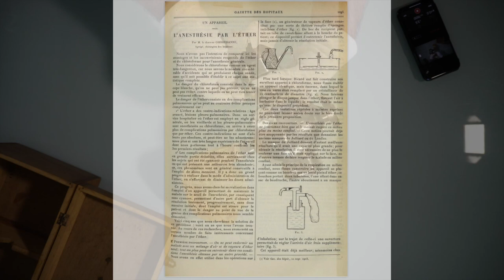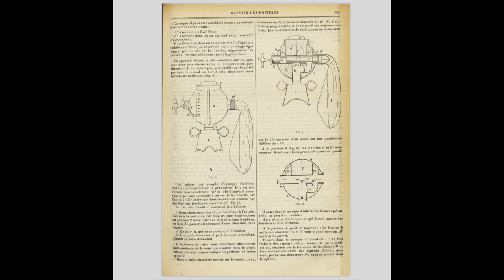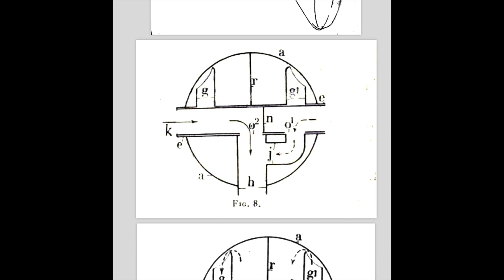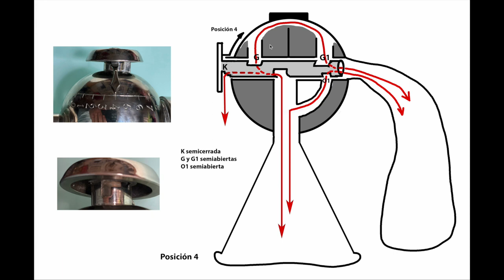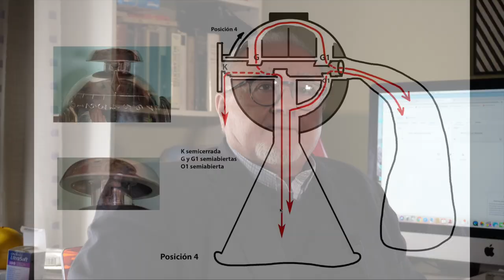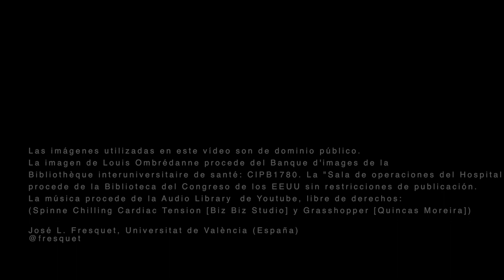Anestesia. Inhalador Ombrédanne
Este vídeo muestra el funcionamiento del Inhalador de Ombrédanne para anestesia con éter que se utilizó hasta finales de los años treinta del siglo XX, situándolo en el contexto de la historia de la anestesia quirúrgica. Fue ideado por el profesor de clínica quirúrgica de París Louis Ombrédanne (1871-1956). Se empleó sobre todo en Europa continental y Latinoamérica. En Inglaterra se usó más el inhalador de Clover. Se vendieron miles de unidades porque era muy simple y fácil de manejar.